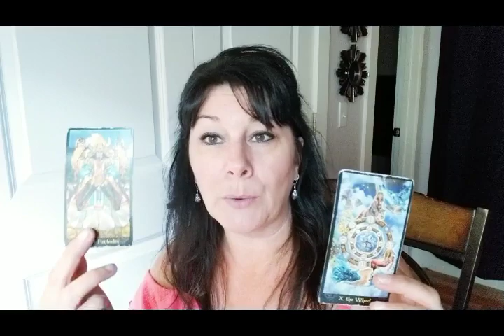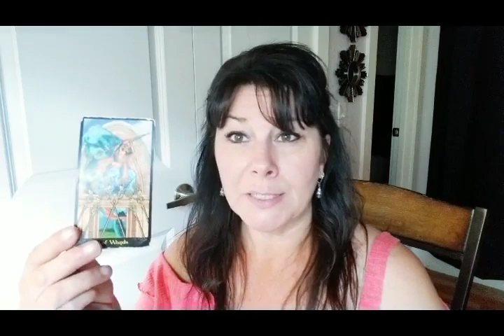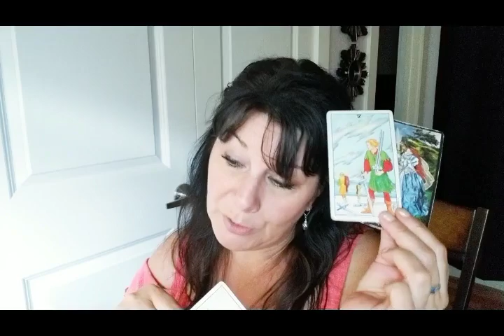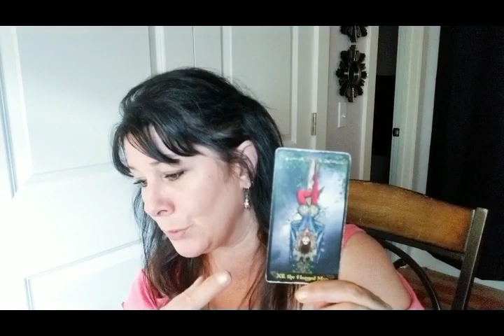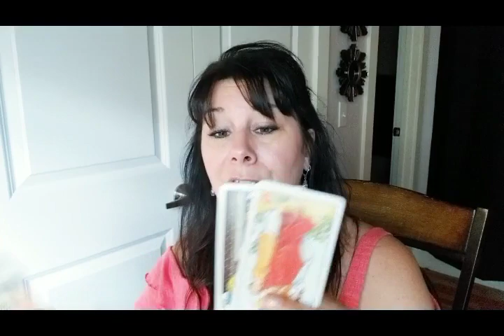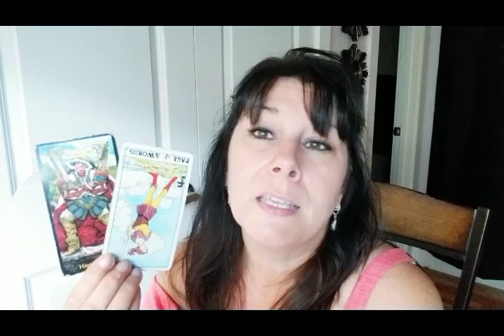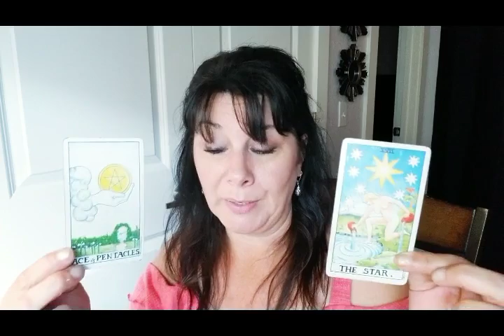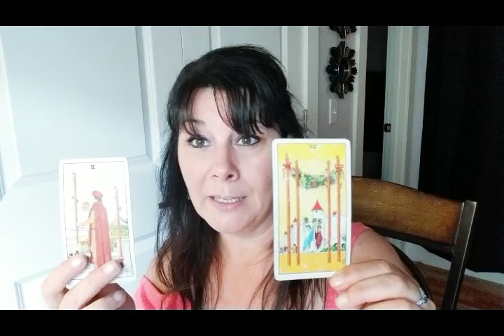ARIES: DISCONNECTING TO CONNECT